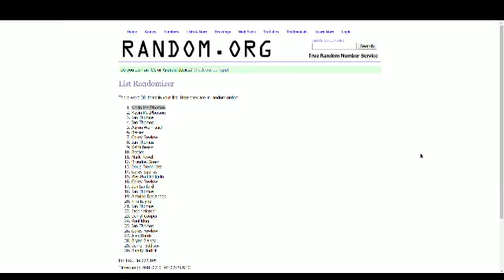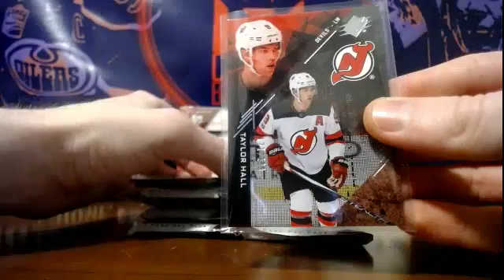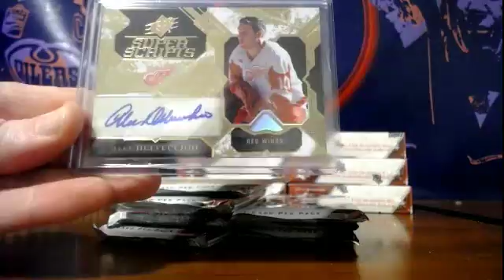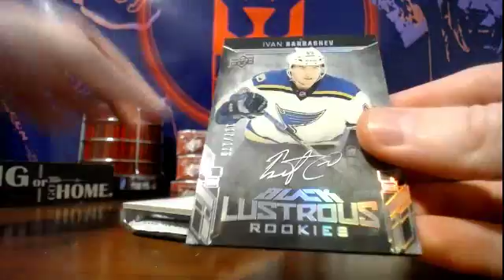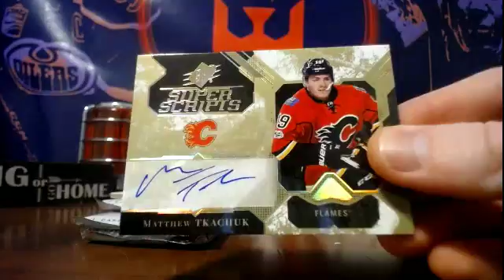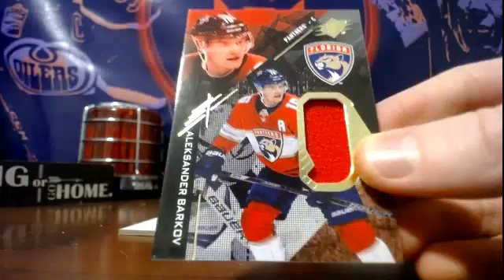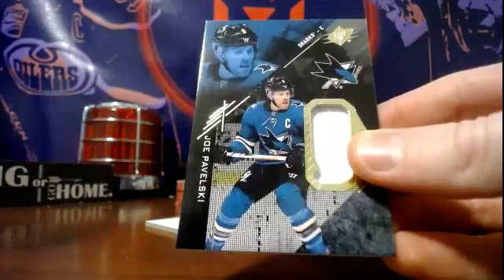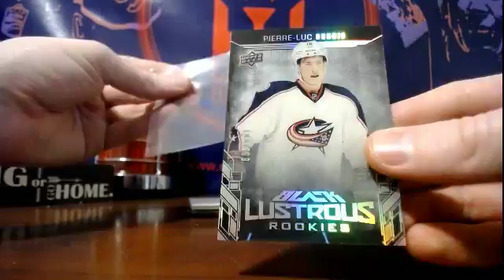17/18 SPx PYT #560 w/ Canucks Giveaway